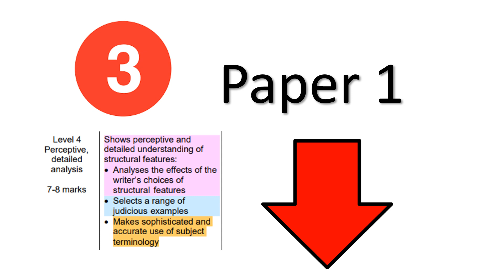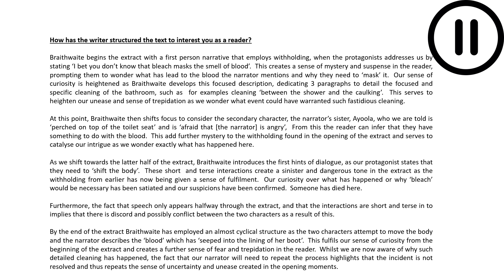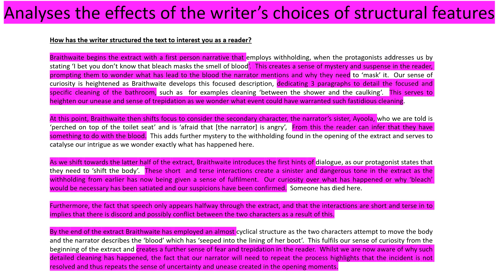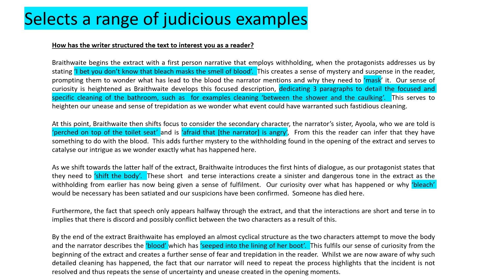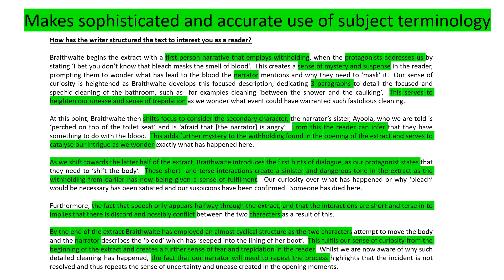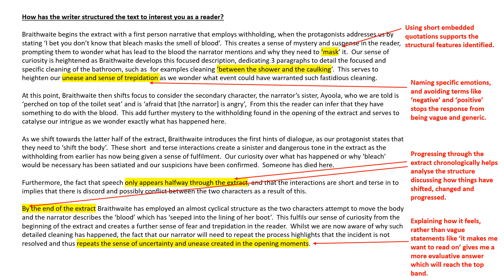Qu 3 Paper 1 *FULL MARKS MODEL EXPLAINED*